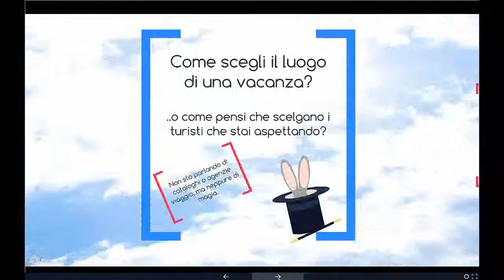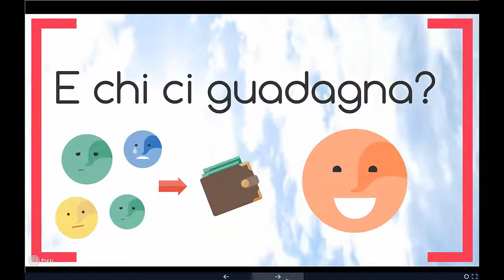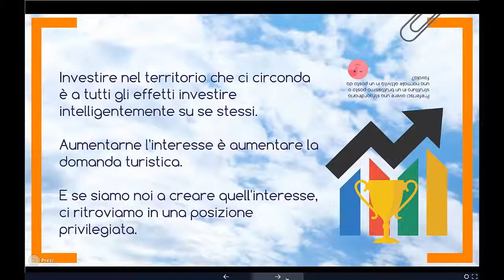Perchè promuovere il territorio?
Promuovere il territorio per promuovere se stessi!